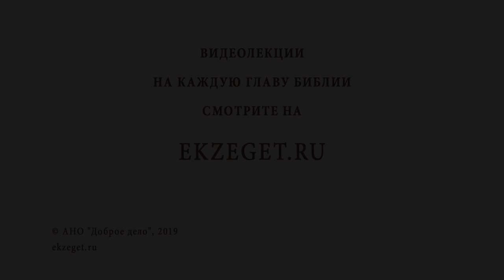Почему в Церкви возникают расколы ? Профессор Алексей Ильич Осипов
Почему в Церкви возникают расколы?
В сегодняшнем видео вместе с профессором Алексеем Осиповым размышляем на темы:
Что такое раскол вообще?
🔸Церковь - семья, единый организм. Почему он ослабевает?
🔸О сравнении Церкви и приходской жизни. Что влияет на ослабление духовной жизни Церкви?
🔸Толкование стиха: "Ищите прежде Царства Божия".
🔸О состоянии Церкви перед революцией 17-го года.
🔸Как комментируют святые современники состояние Церкви перед революцией?
🔸Что имел в виду Святитель Филарет Московский, когда писал "как время наше похоже на последнее..."?
🔸Так какая главная причина расколов в Церкви?